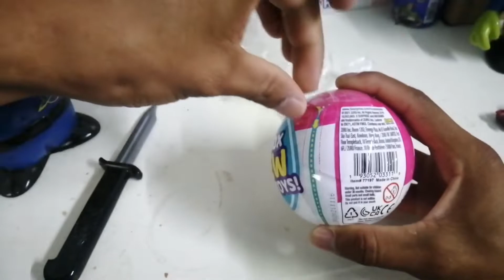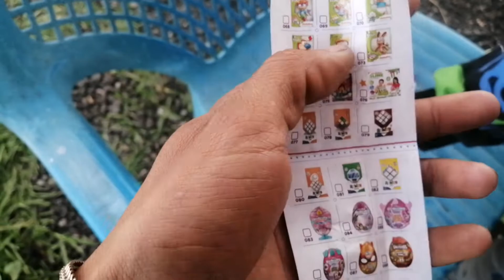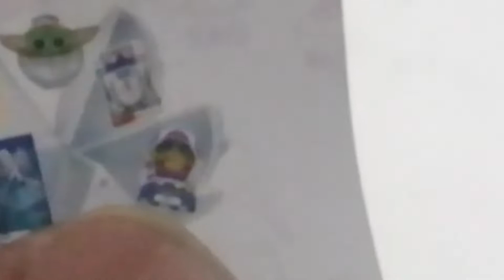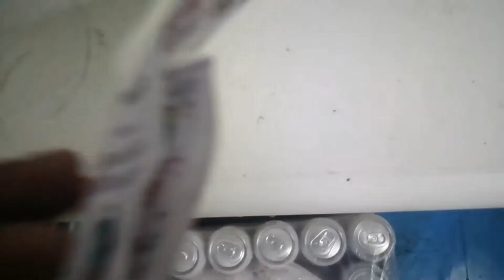que trae dentro un mini brands?